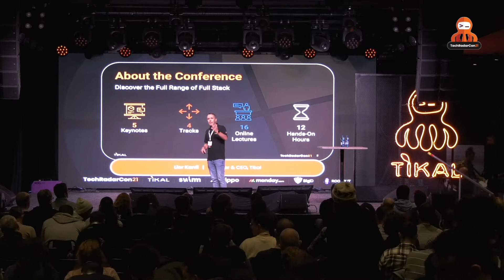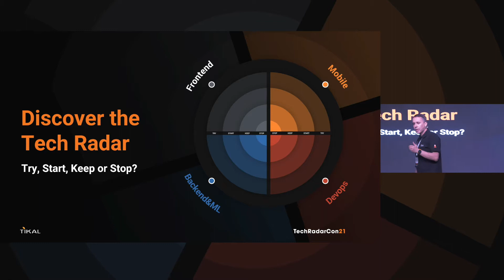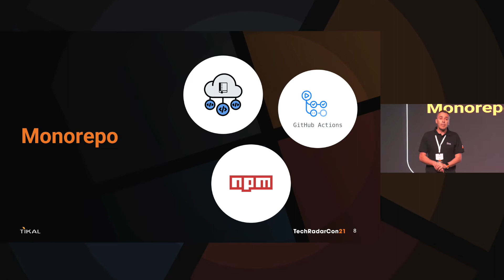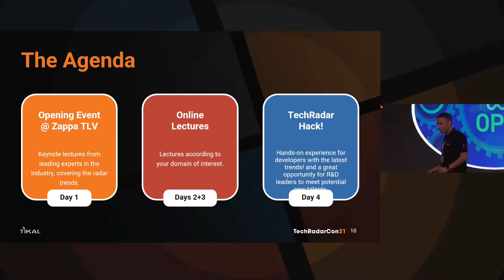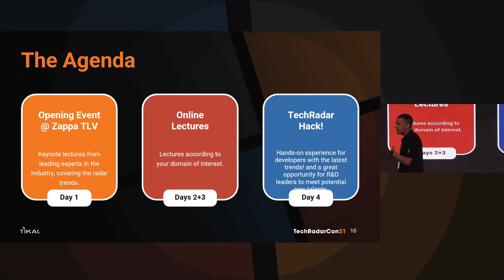Opening words & Tech Radar Intro - (Lior Kanfi, Founder & CEO, Tikal)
A short intro to the Tech Radar Conference, Tech Radar Trends, the week agenda and hackathon.

Lior Kanfi is a Trusted Giver, passionate Tech Leader, Entrepreneur, Meetups Organizer and a pioneer Open Source supporter.